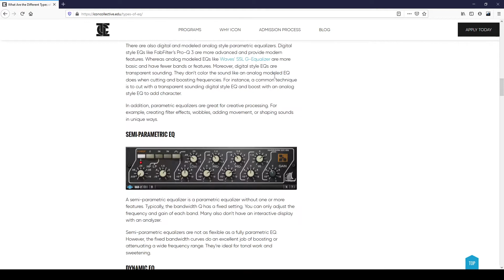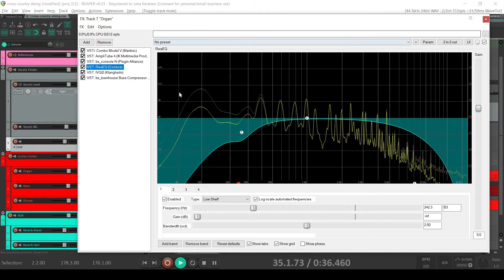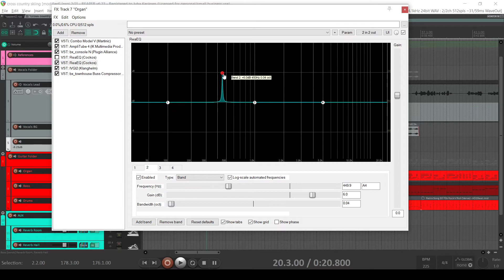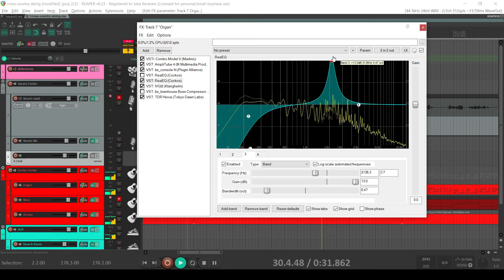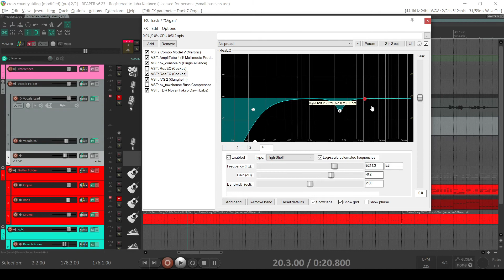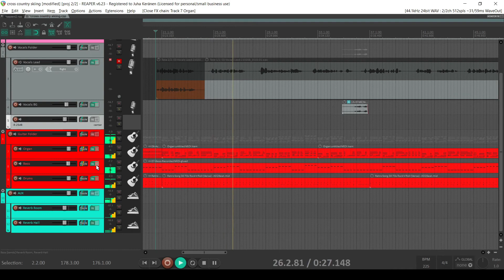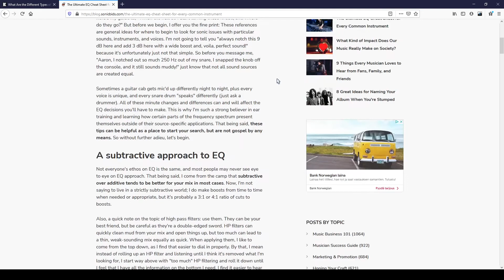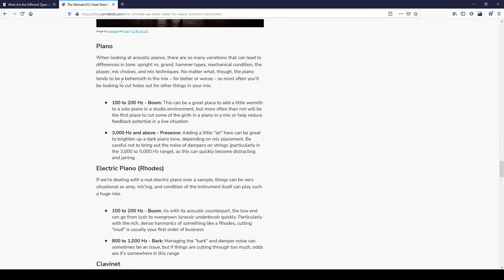Reaper 6 ja taajuuskorjaimet (suomenkielinen)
Reaper-oppaan tässä osassa katsotaan miten taajuuskorjaimia käytetään. ReaEQ ja TDR Nova.